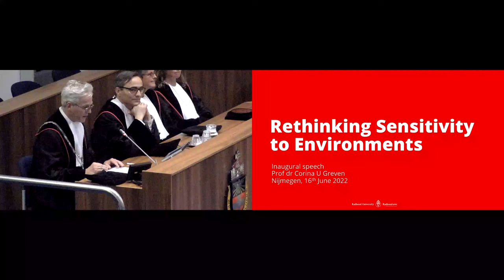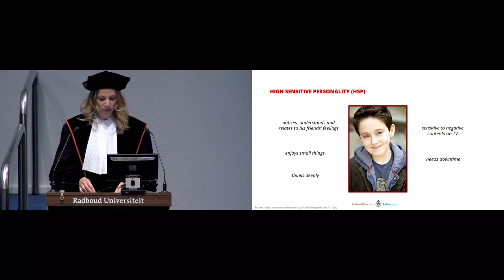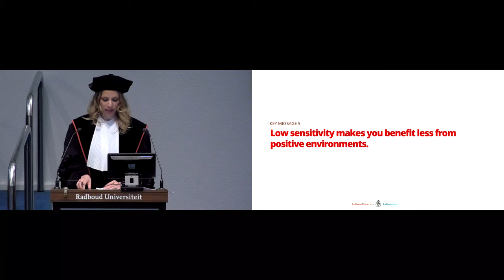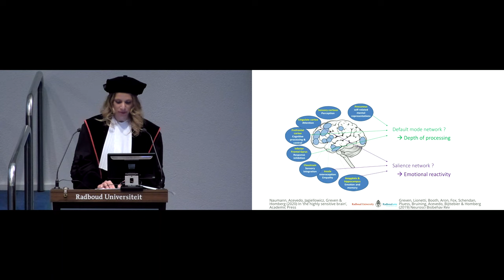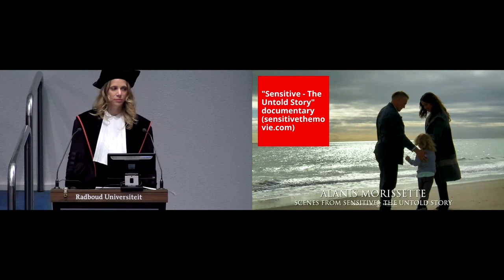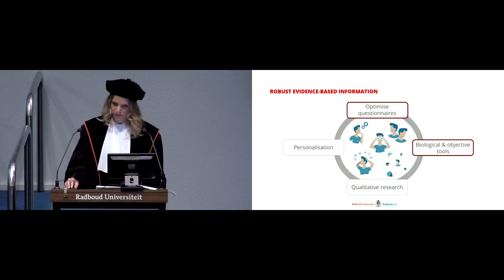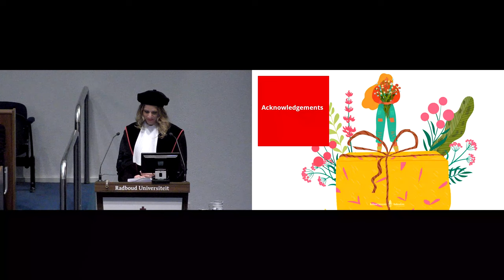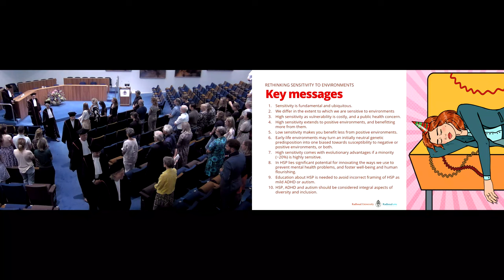Inaugural lecture 'Rethinking Sensitivity to Environments' by Prof Corina U. Greven (16th June 2022)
Inaugural lecture ('oratie') delivered by Prof Corina U. Greven on 16th June 2022 at the Radboud University Medical Centre. Keywords: High Sensitive Personality, Sensory Processing Sensitivity. Academic ceremony in the auditorium of Radboud University Nijmegen, The Netherlands, to celebrate the appointment to Professor in Environmental Sensitivity in Health. Lecture title: ‘Rethinking Sensitivity to Environments’. A thank you to Dr R. Wagner, and the sensitivethemovie.com makers for the permission to show their videos. The written speech in full length can be found